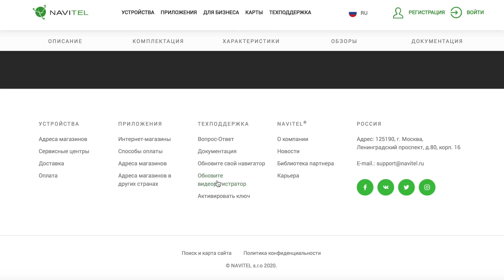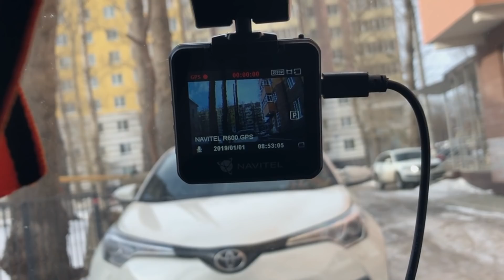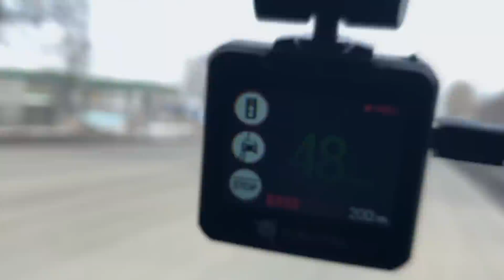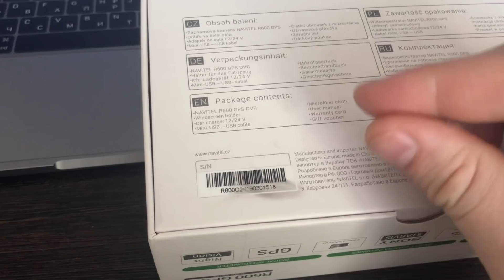И РЕГИСТРАТОР И РАДАР-ДЕТЕКТОР? НЕ СОВСЕМ. ТЕСТ NAVITEL R600 GPS